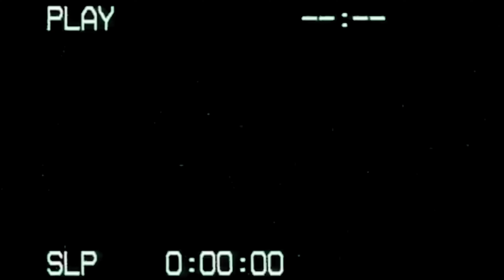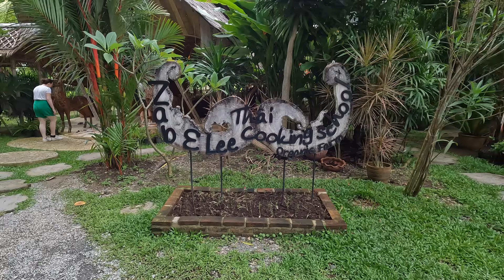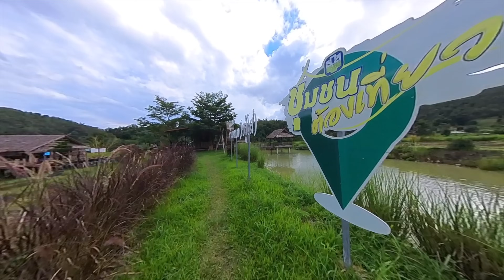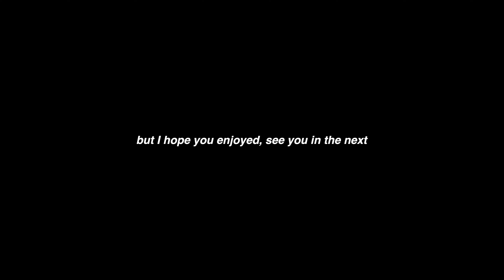TRAVEL DIARIES ep.2 Thai Cooking Class, Pai Canyon & Hot Springs! THAILAND 2023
Unicorn Cosmetics : JASMINE15
SkinnyDip : JASMINE10
SweetSatisfaction : JASMINE10
Car Fume : JAS10

Jas x